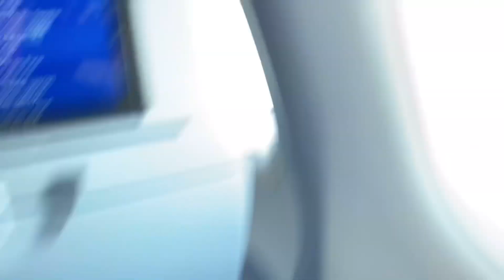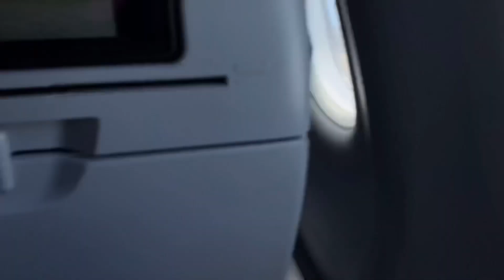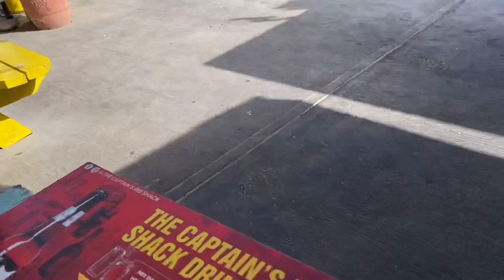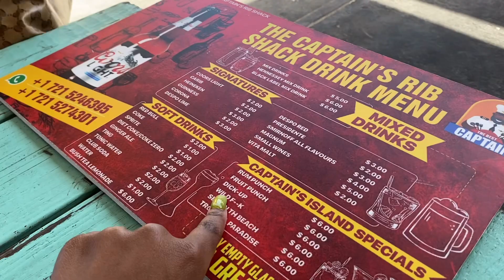Sint Maarten Trip Day 1🇸🇽🎉 (2021)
Soooo I’m currently in Sint Maarten 🇸🇽 🇸🇽🇸🇽🇸🇽and I’m loving it here I’m ready to move. Everybody needs to come visit the friendly island the people are nice asf and that’s a big change from people in the states🤣but I’ll upload the rest of my trip later here is day one. My next stop definitely needs to be Jamaica 💯💯